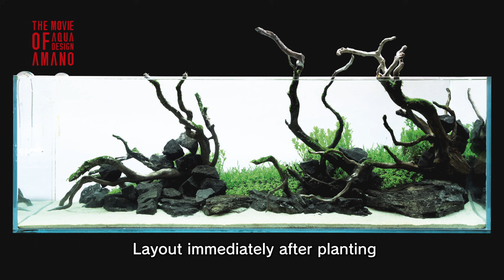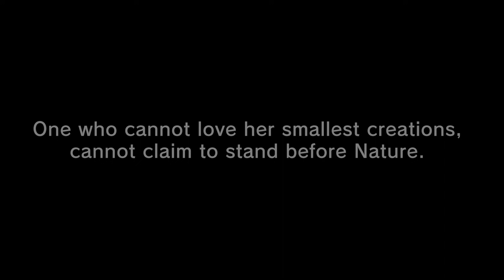[ADAview] THE MOVIE OF AQUA DESIGN AMANO [ side:layout ] -English sub.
In April 2014, ADA Special Movie was released coinciding with the distribution of the latest ADA Comprehensive Catalog.
Part 2 shows the detailed production process of five different layouts that have been featured in the catalog. Enjoy watching the latest Nature Aquarium production techniques including the effective use of layout materials such as Sansui Seki & Branch Wood and setting up of substrate and planting for different types of layout.

[ADAview] THE MOVIE OF AQUA DESIGN AMANO [ side:concept ]-English sub.